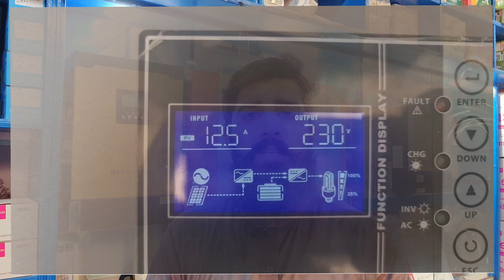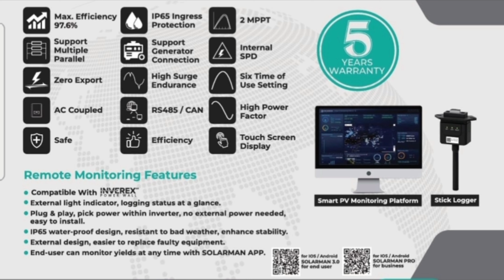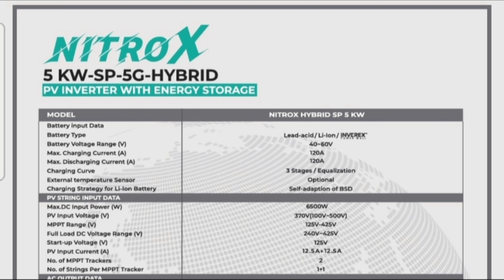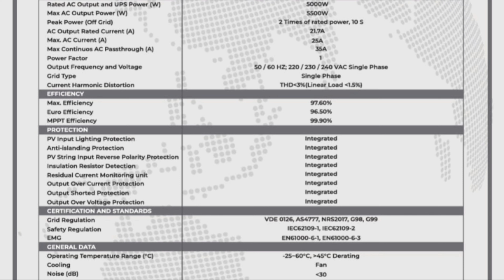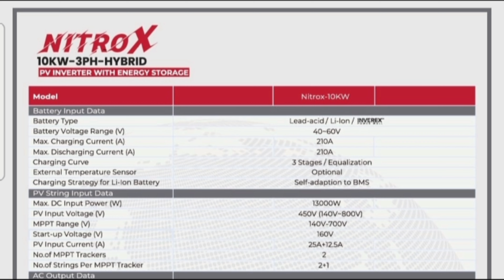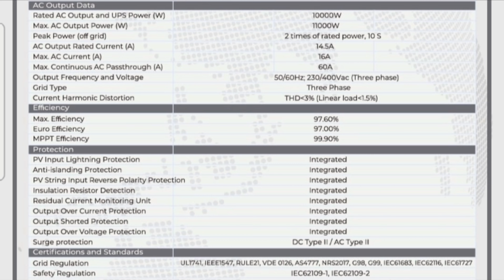Inverex 2021 Nitrox Series Hybrid Solar Inverters | Complete Detail Review